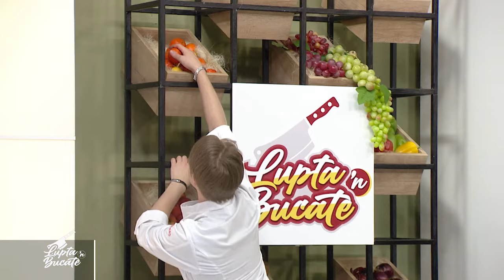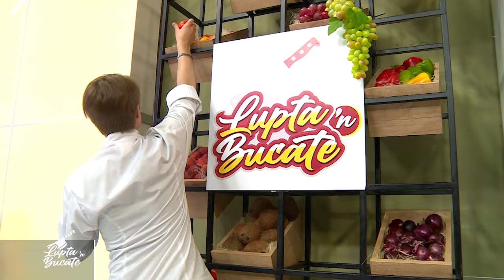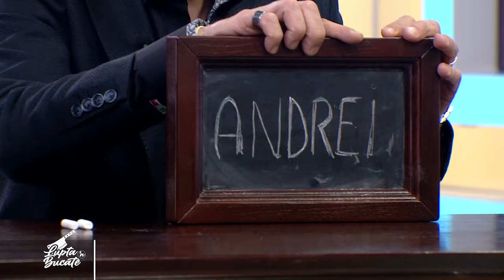Lupta'n Bucate: Doroș Alexei vs Grigoraș Andrei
Punem ingrediente simple în mâinile a doi experți 👨‍🍳 iar pe ei îi aruncăm în arena gătitului 🔥🥘  Lupta'n Bucate se dă în liniște 🤫 dar cu maxim de suspans